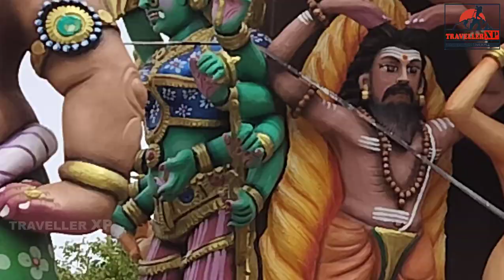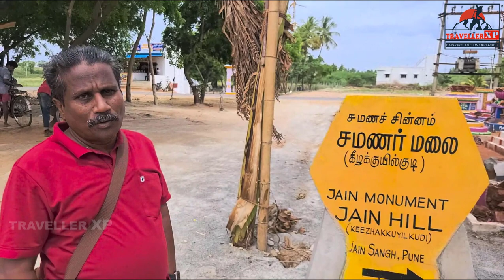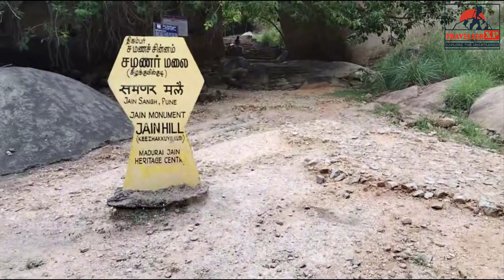😍🍁🍍மதுரை கீழக்குயில்குடி சமணர்மலை🌹 🍉|| 🌸🍇MADURAI KEELAKUYILKUDI SAMANAR HILL [THE JAIN HILL] 💐🌷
🌾Samanar Malai [The Jain Hill] is the name given to a group of rocky hills and is a sacred hill of historical importance. It stretches in an east-westerly direction for about 3.2 Kms. The. South-western extremity of the hills directly faces the village of Kilkuyilkudi🌸 .

The name "Samanarmalai" by which these hills are known must have been derived from the fact that they contain scattered at different spots on the hills many Jaina images; for, in the Tamil language the Jains are termed Samanar. (Sramana in Sanskrit.) The hills are also known by another name Ammanamalai, which is evidently a colloquial form of Amanarmalai.

For over two thousand years it has been the abode of several Jain saints and it contains the sacred images of several Tirthankkaras like Adinātha and Parsvanatha. There are also some important Brami and Vattezuthu inscriptions on the rocks. This hill of ancient reminiscences now lies in comparative obscurity and there are very few who know its importance.

Pechchippallam:-This spot lies on the eastern slopes of the Samanarmalai hills at their southern extremity, close to Settippodavu which lies on the western side of the hills. The spot called Pechchippallam is situated slightly higher up the hill, on a level ground in front of a rock which bears a row of 8 Jaina sculptures.
Maadevi Perumpalli:- Proceeding higher up the hill from Pechchippallam is reached where here are ruins of a temple, the basement of which alone remains intact. On one of the tiers of the basement is engraved an incomplete inscription in Vattezuthu characters of about the ninth century A.D.
Lamp post:- Further up the hill, very near the top, stands a stone lamp post.
Settippodavu:-This spot lies at the south-western tip of the Samanarmalai range along its western slope. The spot directly faces the village of Kilkuyilkudi. It consists of a natural cave (Podavu, vulgo for Pudai) and is locally called Settippodavu, evidently because at the entrance to the cavern, on its proper left, is carved on the rock a huge, seated Jaina figure (Saint Mahavir). On the lower belt of the pedestal of this Mahavir image is engraved a in Tamil Vattezhuth characters of about the tenth century A. D.

Within the cave, on the arched roof are cut in niches five groups of sculptures with Tamil Vattezuthu inscriptions engraved below the central group. The first of the sculptures represents a female warrior sitting on a lion with a drawn bow in the right hand and an arrow in her left. In two of her other hands, she holds some weapons. Facing the lion vehicle is an elephant ridden by a male figure who holds a sword in one hand and a shield in the other.

The whole panel may be taken to represent the Jaina goddess, Ambika, who is usually pictured in this wise. Next to this are three figures of Jaina ascetics seated on pedestals. They bear triple umbrellas overhead.

In the fifth and last niche is carved a female figure seated on a pedestal with her right leg hanging down the pedestal and the other folded crosswise on the seat. In the palm of her right hand, she holds an object which looks like a lotus bud. Among the Jaina goddesses, Padmavati is usually pictured as holding a lotus bud.

VIDEO CHAPTERS

00:00 – Intro
00:11 – Title -Madurai Keelakuyilkudi Samanar Hill [The Jain Hill]
00:24 – Intro about Keelakuyilkudi Samanar Hill
00:53 – BGM
01:00 – About Ayyanar Temple & it’s surrounding place
01:47 – About steps of hill
01:54 – Petchipallam
05:24 – About Maadevi Perumpalli
07:46 – Banyan Tree
08:18 – Definition about the word Samanar
10:41 – BGM
10:56 – Into about Pillar
12:11 – Details of Pillar
13:35 – About the route of Chetty Podavu
14:23 – About Chetty Podavu and Jaina image [Mahavir]
15:12 – About Jaina images in Chetty Podavu Cavern
16:44 – Closing warm leads
16:54 – Credits
17:00 – End card